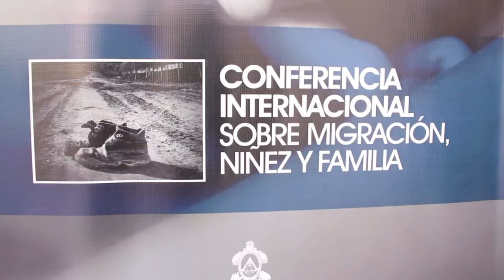Niños migrantes: ONU y OEA piden plan regional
La OEA y la ONU pidieron un plan regional integral para enfrentar el éxodo de niños y adolescentes centroamericanos hacia a Estados Unidos sin acompañantes adultos.